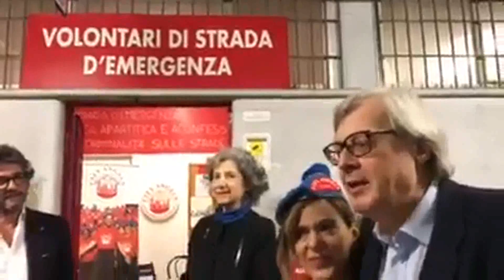Sgarbi afferma chiaramente che «il vero Dio è l'uomo»